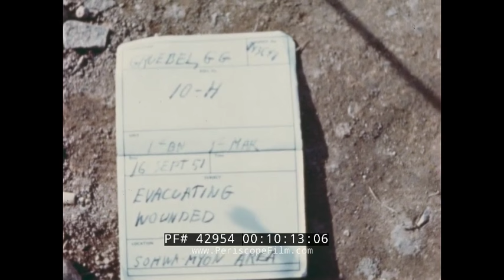1951 KOREAN WAR RAW FOOTAGE BELL MODEL 47 HELICOPTER M*A*S*H MEDICAL EVACUATION MEDIVAC 42954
Dating to the Korean War, this raw footage starts with a shot of a North Korean or Chinese soldier surrendering to U.S. Army soldiers. The enemy combatant at :16 appears to be an officer. At :30 smoke from an artillery strike is visible and at :47 what appears to be an air strike slams onto a distant ridge. At 1:00 a wide shot of the battlefield is shown and more artillery strikes are evident. At 2:45 in a scene reminiscent of the TV series MASH, a medical evacuation occurs by Bell Model 47 helicopter. At 3:48 a slate indicates the film was shot in September of 1951, during which time the Battle of Inchon was raging. At this point a denuded landscape is shown with Marines marching along a rough trail. At 4:28 a group of wounded soldiers are seen being moved in stretchers. It's obviously exhausting work as up to eight men carry the stretchers. At 7:30, more North Korean or Chinese prisoners are shown. At 7:45 a wounded soldier with his face bandaged lies on a stretcher. At 8:12 a Huey dusts up a landing area and -- just like in M*A*S*H -- the stretcher bearers move up to the helicopter and load the wounded. At 9:30 the chopper zooms away to hospital. At 10:00 a tail slate -- Sept. 16, 1951.

The Bell 47 is a single rotor single engine light helicopter manufactured by Bell Helicopter. It was based on the third Bell 30 prototype, which was the company's first helicopter designed by Arthur M. Young. The 47 became the first helicopter certified for civilian use on 8 March 1946. More than 5,600 Bell 47s were produced, including those under license by Agusta in Italy, Kawasaki Heavy Industries in Japan, and Westland Aircraft in the United Kingdom. The Bell 47J Ranger is a modified version with a fully enclosed cabin and fuselage. The Bell 47 entered U.S. military service in late 1946, in a variety of versions and designations for three decades. It was designated H-13 Sioux by the U.S. Army, and during the Korean War, it served a variety of roles, including reconnaissance and scouting, search and rescue, and medevac.